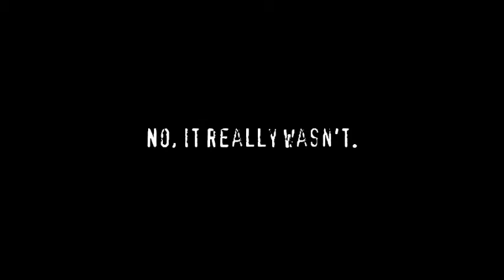Response to "Crazy Summer"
A response to Busvlogger's vlog.